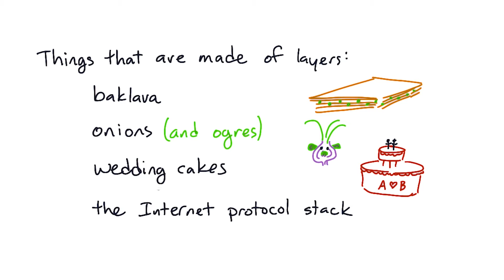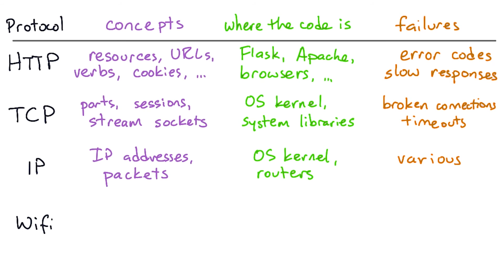The Protocol Stack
This video is part of the Udacity course "Networking for Web Developers".